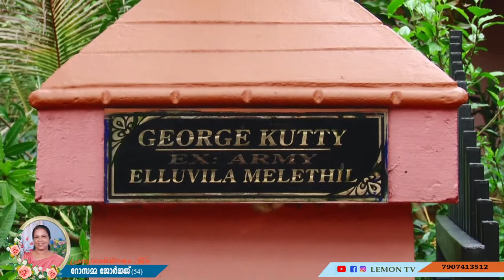ROSAMMA GEORGE (54) I FUNERAL LIVE STREAMING ON LEMON TV I 16/10/2023 I 08:00AM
/ lemontv live
Watch Live Streaming On :

 / lemontv live

Lemon TV Live  Streaming brings you  updates  in real time.
Lemon TV helps you keep 'updated' even when you are on the go.

**Copyright Statement **
**Copyright Statement **
Live internet Streaming Provider in Kerala Kerala events
Kerala live Kerala live webcast, Lemon TV
wedding live from Kerala, Kerala live tv, kerala No 1 , Lemon TV network , Lemon TV networks
convention live ,wedding live, Lemon TV wedding, Lemon TV funeral
Lemon TV, Lemon TV live, Lemon TV kerala, Lemon TV india
Payyanur, Kasaragod, Hosdurg, Kollam,Paravur, Chathannoor , Karunagappally,
wedding band, wedding bride dance, wedding planner, PYPA, wedding entrance, wedding funny video, wedding gown, wedding gift